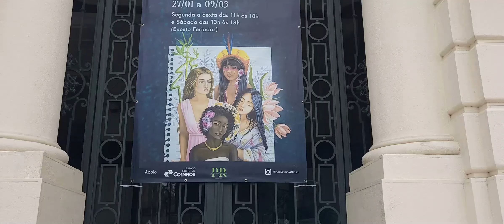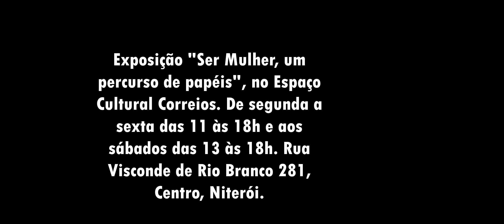Exposição "Ser Mulher, um percurso de papéis".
A curadora Márcia Costa convida para a exposição.